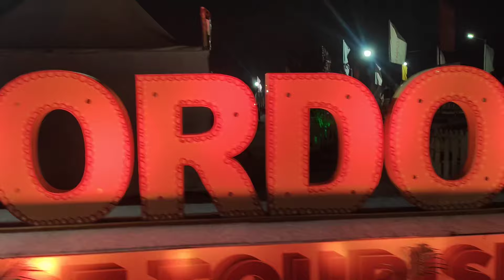Rann Utsav 2024| Rann of kutch |Jorwal Hemant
Rann Utsav 2024 |Rann of kutch Part 1
Vlog#35
Rann of kutch tour plan
Rann utsav tent city

The Great Rann of Kutch (or Rann of Kutch seasonal salt marsh) is a salt marsh in the Thar Desert in the Kutch District of Gujarat, India. It is about 7500 km2 (2900 sq miles) in area and is reputed to be one of the largest salt deserts in the world. This area has been inhabited by the Kutchi people.

Phone camera -oneplus 5G
                          iPhone 15pro